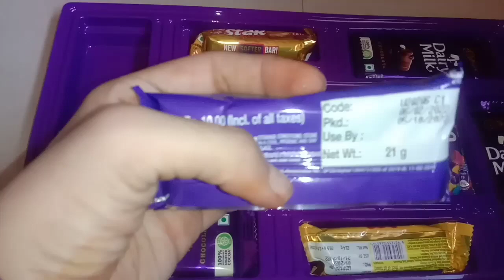Huge diarymilk celebrations#shots